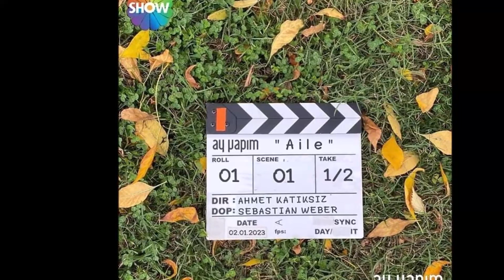¿Qué está pasando en la serie 'Family' de Kıvanç Tatlıtuğ y Serenay Sarıkaya?